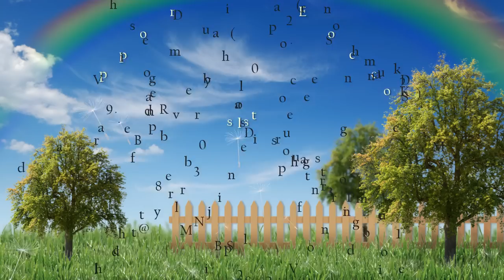Episcopal Consecration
Bp.Niranjan Singh Bishop of Sambalpur on 28th September
Bp Kishor Kujur    Bishop of Rourkela on 29th September 2013